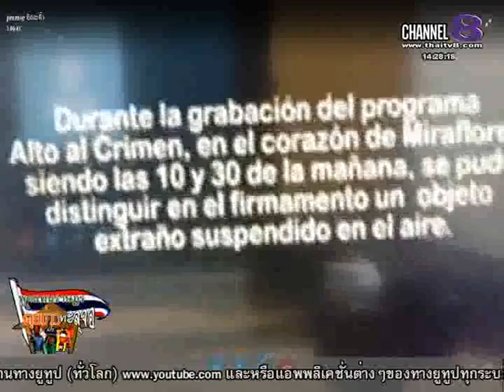ช่อง8 รายการพูดแทนราษฎร คุยข่าวทะลุจอ 26-02 -58 เบรก 3